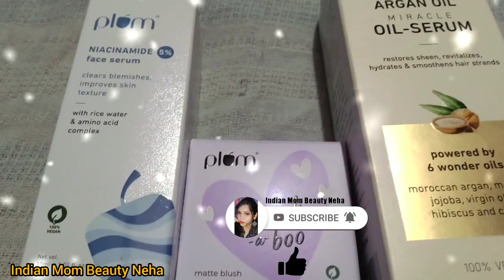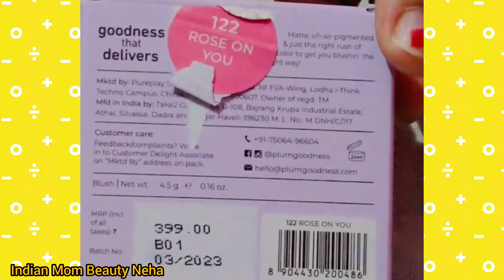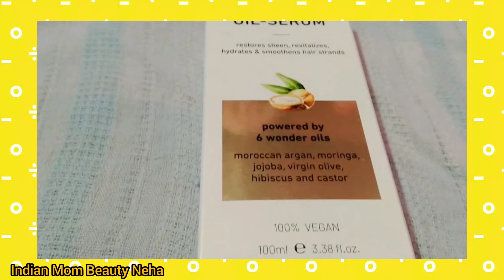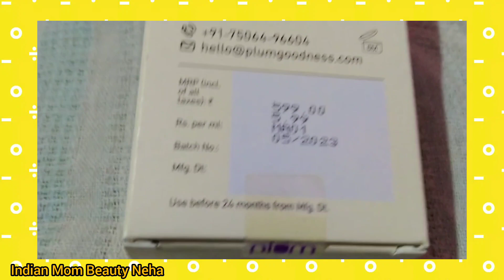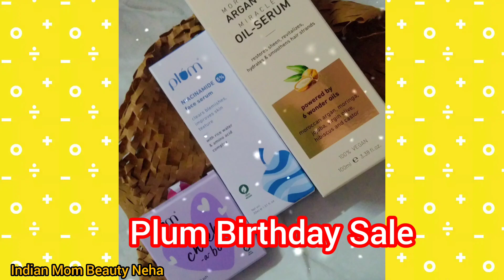PLUM 9TH BIRTHDAY SALE(30th JUNE TO 6TH JULY) PLUM BESTSELLER PRODUCT RECOMMENDATION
Hello Friends🥰

We are on Cloud 9 as Plum turns 9!

To celebrate their birthday, they are having the BIGGEST CELEBRATION of the year! And Trust me you dont want to miss it!!!

So hurry and get your hands on some exciting goodies from Plum Goodness from 30th June to 6th July!

Product Links

Cheek-A-Boo Matte Blush | Highly Pigmented | Effortless Blending | 100% Vegan & Cruelty Free | 121 - Peach Out

5% Niacinamide Face Serum | With Rice Water & Amino Acid Complex | For All Skin Types | 100% Vegan